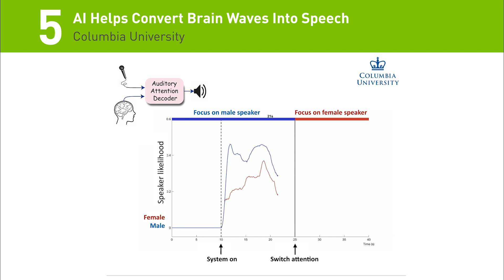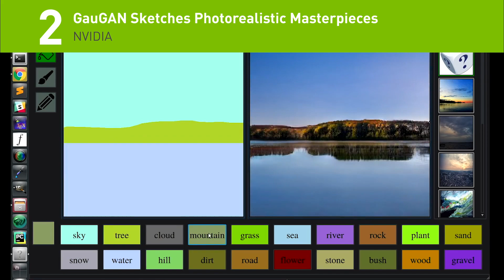NVIDIA's Top 10 AI Developer Stories of 2019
From a Jetson-based service robodog, to an algorithm that can instantaneously detect cancer in the blood, these are the top 10 AI developer stories that we covered this year on the NVIDIA Developer News Center.